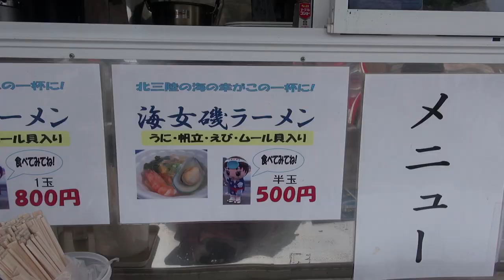Kosode kaigan 小袖海岸で食べる:Gourmet Report グルメレポート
北三陸 青森・岩手 満腹中枢破壊の旅 #11 小袖海岸で食べたり編

みみさん北三陸 青森・岩手 北東北 満腹中枢破壊の旅行記：目次

小袖海岸。
アマちゃんロケ地。
袖ヶ浜。

北限の海女さんの素潜り実演を見せてもらいました。

海女センターの前では、グッズや食べ物が売られています。
海女さんが獲ってきたウニを見たので、食べたくなりました。

食べました。
割りたての、ちょっと塩辛いウニ。
美味しいねぇ。

そして、アマリン号。

そこで売っている、ラーメン。
海女磯ラーメンをいただきました。

ウニやエビが入ってる。
磯の香りのよい、美味しい塩ラーメンでした。

食べた後、防波堤の先端まで行きました。
けれど、灯台のところは登っちゃだめって。
残念。

Kosode kaigan.

I saw a demonstration of skin diving by Ama of northern limit.

I became want to eat sea urchin.

I ate sea urchin.
Yummy.

And, Amarin-go.
It is Kitchen Car.

They sell the ramen.
I ate Ama Iso ramen.

Shrimp and sea urchin is on it.
Good smell of ocean.
It was delicious salt taste ramen.

60pでの撮影です。

MIMINOME-MOVIE
みみさん
Mimi-san

みみさんのグルメリポートでした。